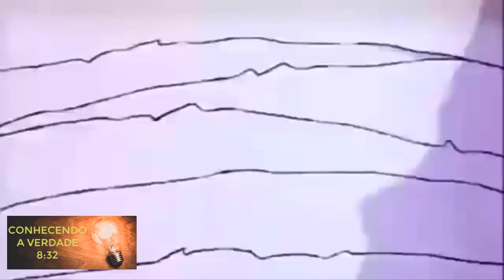A Última Geração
O objetivo este canal, é levar mensagem para a reflexão sobre os seus atos, amor a Deus e também a real situação do nosso amado Brasil e do Mundo.